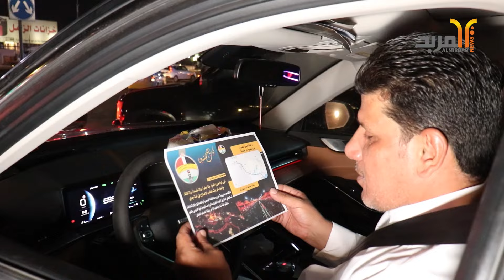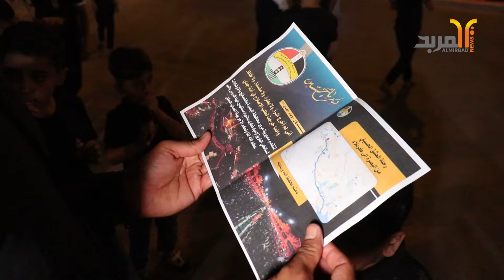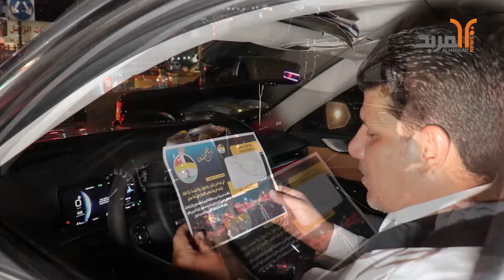مرور البصرة ينفذ حملة لتوزيع بوستر ارشادات على سائقي المركبات والمواكب الحسينية